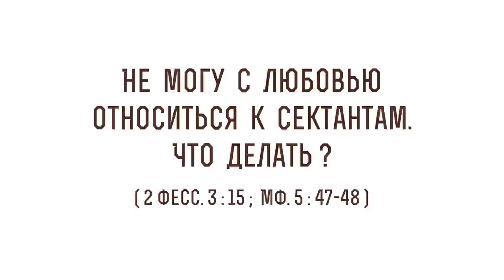Не могу с любовью относиться к сектантам. Что делать? (2 Фесс. 3:15; Мф. 5:47-48) Прот. Олег Стеняев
В сегодняшнем видео с протоиереем  Олегом Стеняевым разбираем очередное трудное место Священного Писания и отвечаем на вопрос: "Не могу с любовью относиться к сектантам. Что делать?".

🔸 Авторитет апостольских посланий.
🔸 Различные секты.
🔸 Суд Божий.
🔸 Христианское равенство.
🔸 Любовь ко всем людям.
🔸 Молитва за врагов.